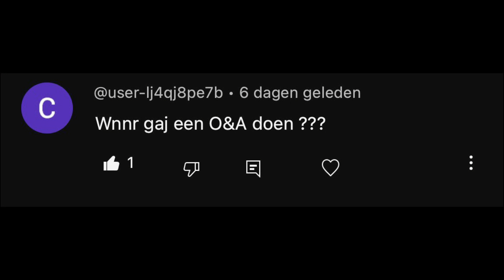Dating in Greece 🇬🇷. Story time 🤭🤭🤭🤭 spill the tea 🫖